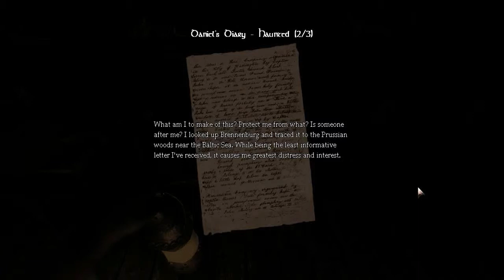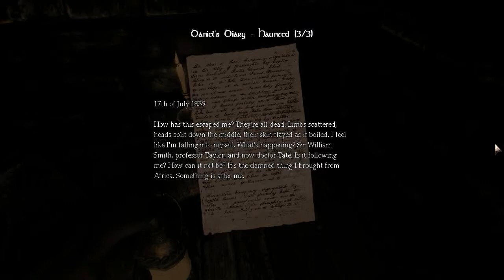Amnesia: The Dark Descent - Part 10 - OH MY GOD METAL GEAR!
I continue on without Steve...